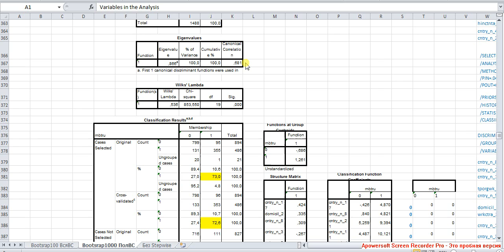Дискриманализ / Discriminant Analisys